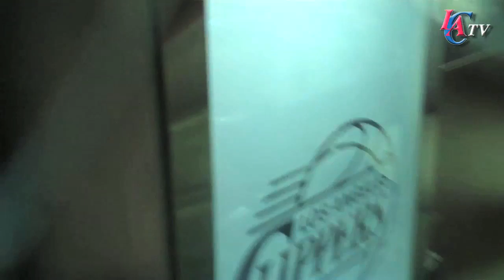Clippers Rookie Diaries: Game 6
Behind the scenes of the rookie experience with Clippers rookies Trey Thompkins and Travis Leslie